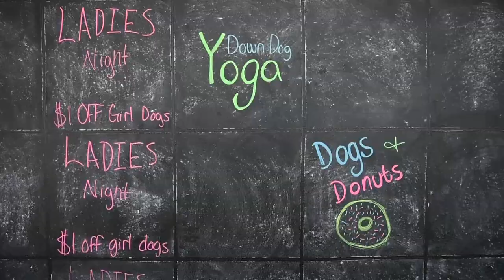Knoxville’s The Bark includes indoor, outdoor dog park and beer garden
Does your dog want to check out The Bark? You'll need to do a little prep work before visiting the indoor-outdoor dog park, located at 601 Lamar St. in the Fourth and Gill neighborhood in Knoxville.